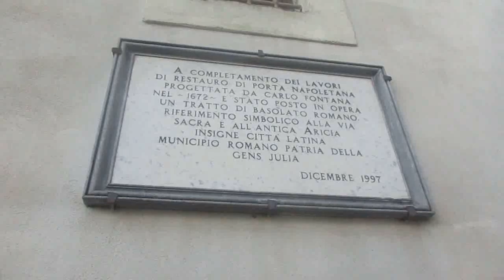Castelli Romani e urbex dell'allegra piccionaia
Felici per essere tornati a Roma, ci accingiamo a fare un tour ai Castelli Romani, ciò è parte del nostro giro del 2, 3, 4 e 5 settembre 2021, in cui troviamo il meglio di ciò che ci aspettavamo di trovare, uno spettacolo, ringraziando Fabry Sciamplicotti per l'accoglienza nel bel territorio in cui abita.
Link e titolo al video della stessa esplorazione al canale di Fabry sono i seguenti:
Incontro con Gennaro e Giancarlo: esplorazione e gita ad Ariccia 5 settembre 2021